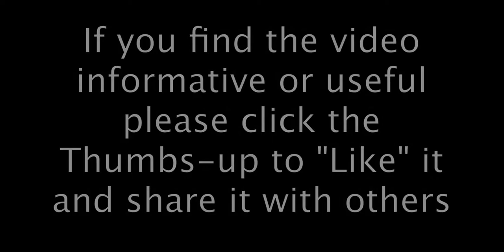Vision 3 part 1: Penistone and Stocksbridge Climate Action - Julie Grocutt Dep. Ldr Sheff. Council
July Grocutt - Deputy Leader Sheffield Council

This was the third of a series of Zoom events covering what needs to be done about our climate emergency and social justice.

Julie Grocutt, Deputy Leader of Sheffield City Council, spoke about some of the initiatives and actions Sheffield City Council are doing to help tackle climate change. She explained Sheffield’s 2019 declaration of a climate emergency which stated a goal to reach net zero carbon output by 2030. A plan was commissioned which touches every aspect of life and work in the city, focussing on specific actions for everyone and what the council can do to enable city wide action. There are over 80 recommended actions that are set out for the council, situated stakeholders, and the government. The report shows that Sheffield could reduce its carbon emissions to 85% by 2030